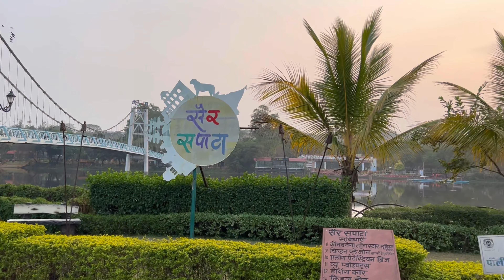Sair sapata bhopal vlog | sanjushayar